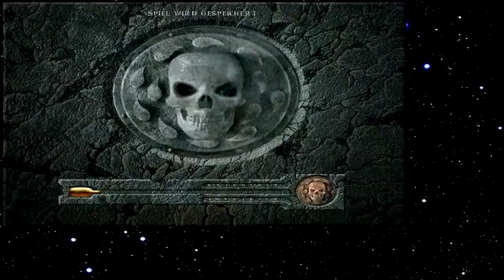Let's Play Baldur's Gate 124 - Der Meister der Mine (Deutsch)